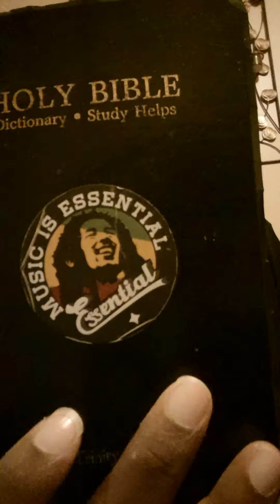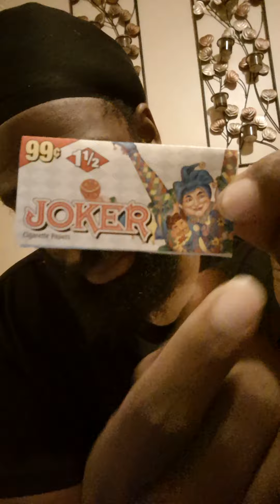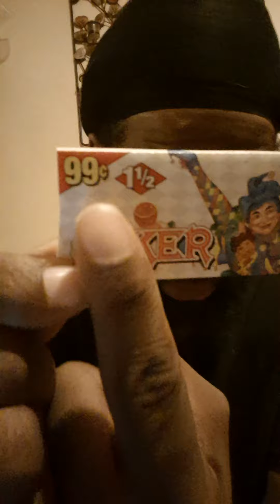CROOKED FBI RECORDIN..COVERUP....CASHAPP $DACIA60